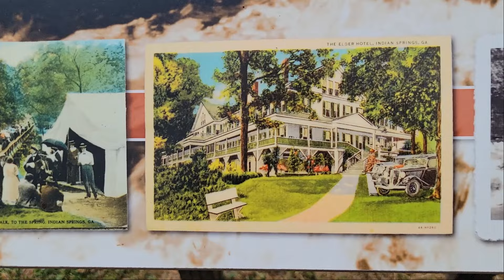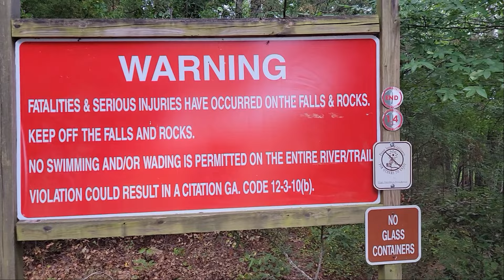Windmill ATTACK on AMAZING road trip to USA Heaven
We are so happy to be back here on youtube. Starting from the bottom is exciting, and we look forward to working hard again to put out the most entertaining content that we can.
This rv trip that we took across America, all the way up to Glacier National Park in beautiful Montana, was unbelievably amazing and life changing. This gorgeous country(USA) is unreal to see in real life when you get the opportunity to visit the places you've never been before. In this first part of our 5 week rv trip, you will see our trek all the way up to Colorado. Our goal was to get to Montana quickly, and then take our time visiting there and all the amzing places there after.
We hope you really enjoy our once in a lifetime American road trip, which opened our eyes to what is REALLY OUT THERE in this beautiful part of the world :) Thank you SO much for stopping by today, and we will see you next week!